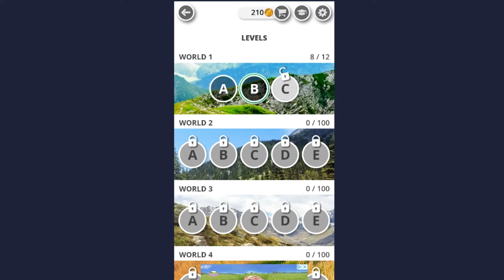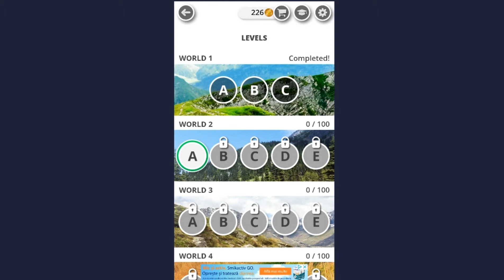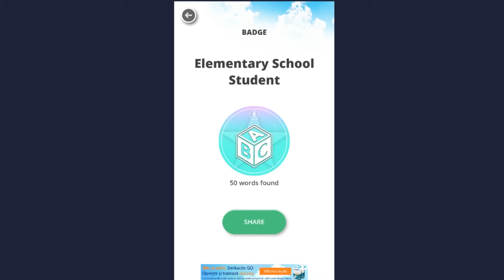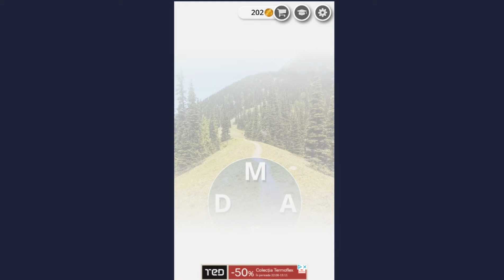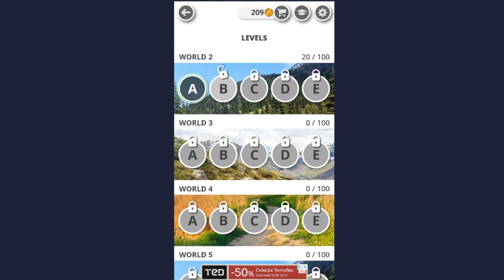Word Land - Crosswords Gamplay Level World 1, 2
A word game that will really blow you away!